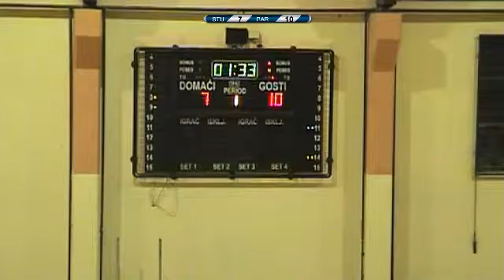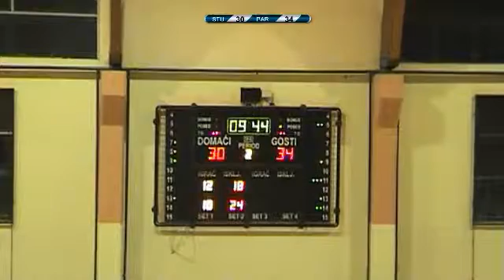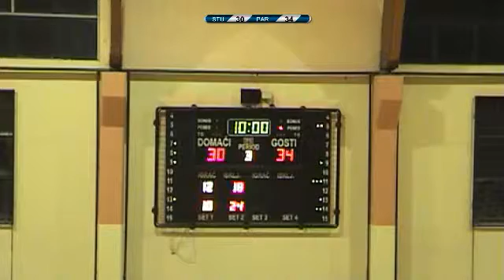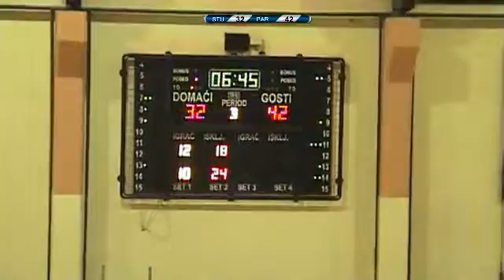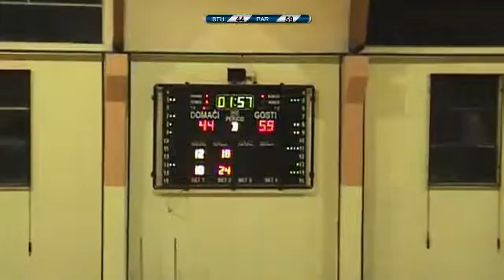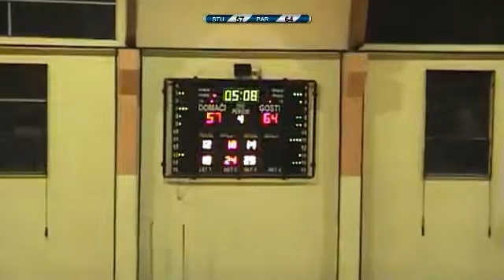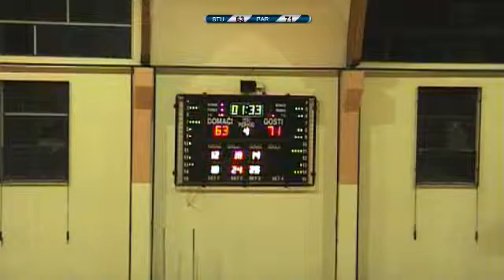Student - Partizan1953 63:76 1ZLS 07 2016-2017